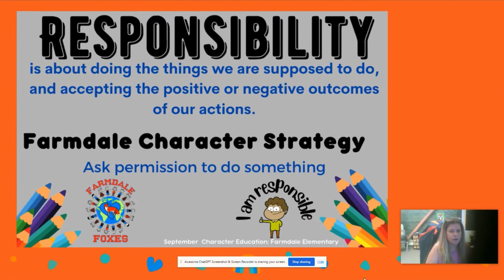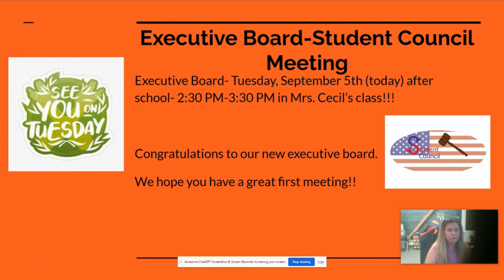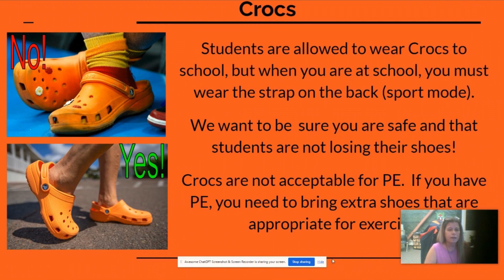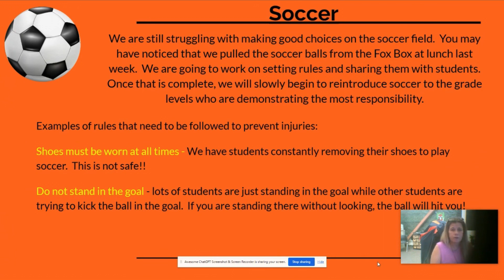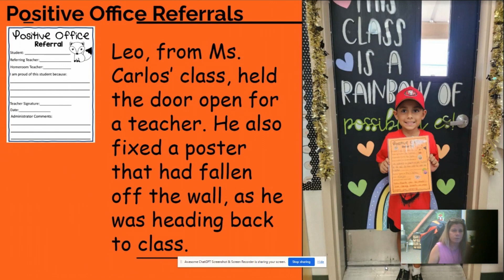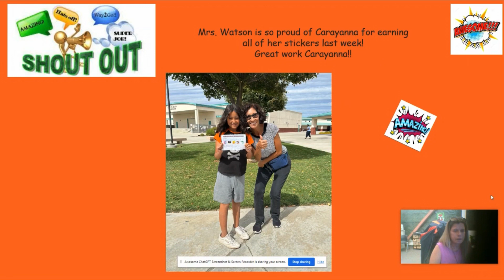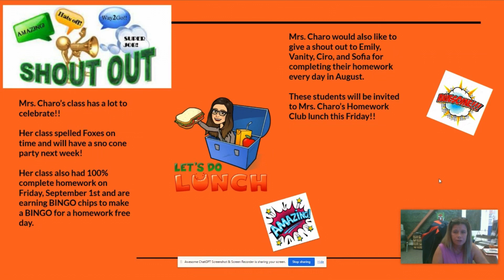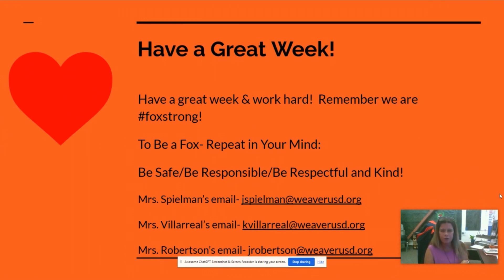Weekly Announcements with Mrs. Robertson - Week of 9/5/23